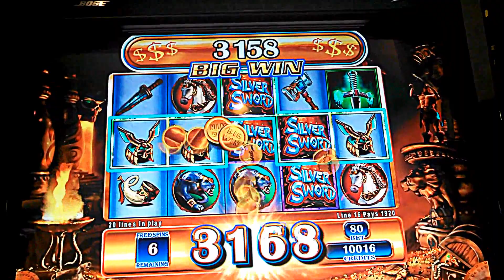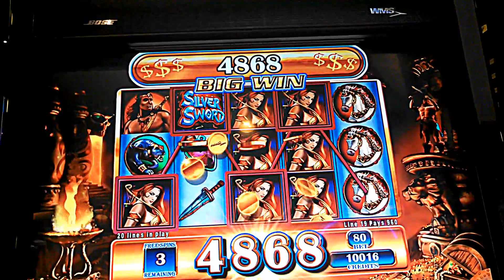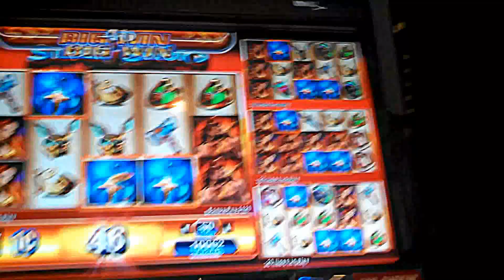Silver Sword Slot Machine Bonus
Taken at the Rivers Casino. Bonus triggered in all four screens.